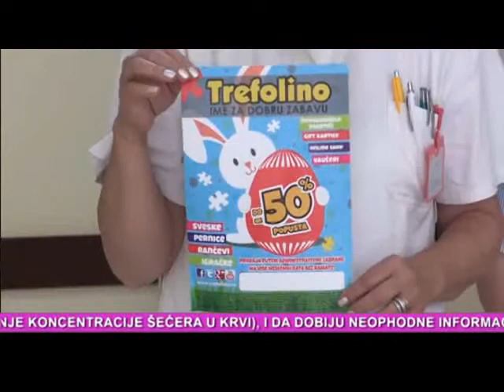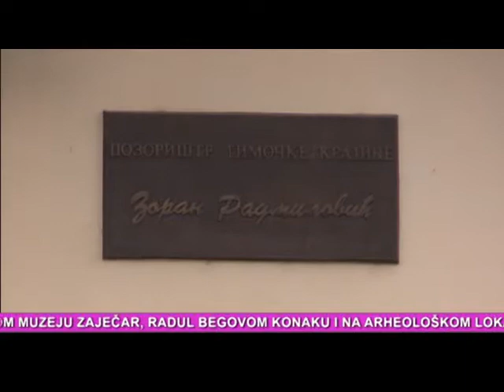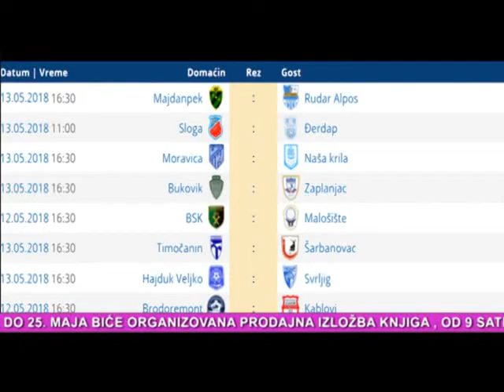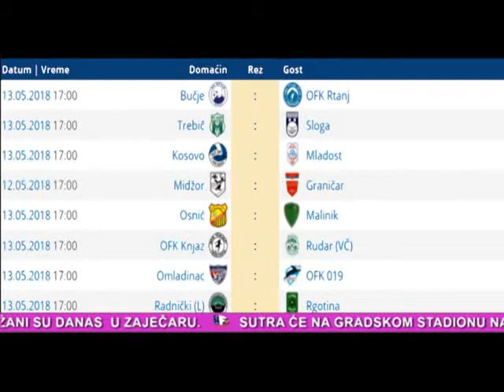Info Press 11 05 2018